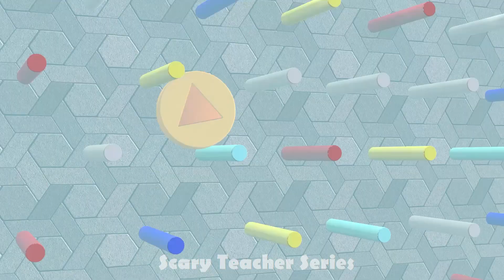Scary Stranger 3D Giant Nick vs Spider rescue Tani - Watermelon shooting challenge